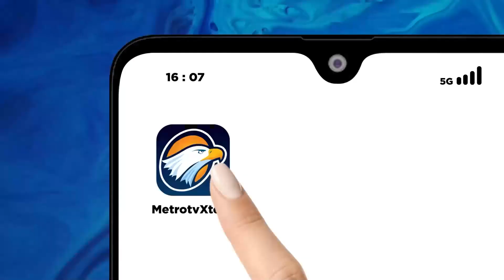Fin Swimming Selat Madura Kasal Cup 2024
METRO TV JATIM, Fin Swimming Selat Madura Kasal Cup 2024 adalah acara renang dan selam terbesar di Surabaya yang diadakan oleh TNI AL pada 25 Februari 2024. Acara ini merupakan bagian dari peringatan HUT ke-62 Komando Pasukan Katak (Kopaska) pada 31 Maret 2024.